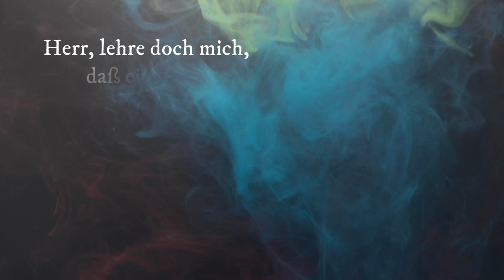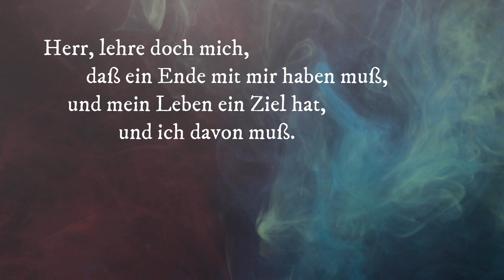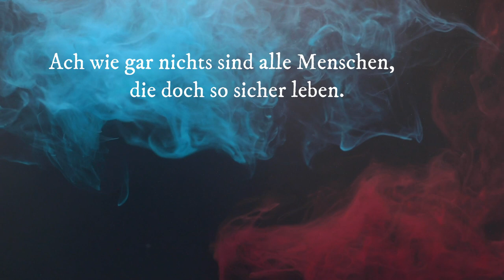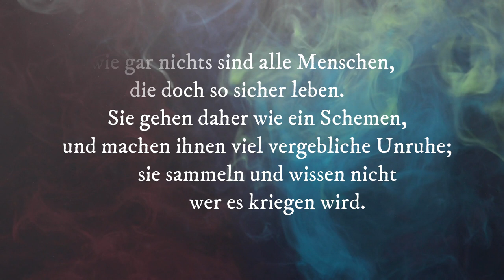Brahms: Ein deutsches Requiem, Op. 45 | Herr, lehre doch mich – Krisztián Cser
Orchestra: Dohnányi Orchestra Budafok
Conductor: Gábor Hollerung
Choir: Budapest Academic Choral Society
Soloist (bass): Krisztián Cser
Recorded at Müpa, Budapest 2018
Herr, lehre doch mich,
daß ein Ende mit mir haben muß,
und mein Leben ein Ziel hat,
und ich davon muß.Siehe, meine Tage sind
einer Hand breit vor dir,
und mein Leben ist wie nichts vor dir.
Ach wie gar nichts sind alle Menschen,
die doch so sicher leben.
Sie gehen daher wie ein Schemen,
und machen ihnen viel vergebliche Unruhe;
sie sammeln und wissen nicht wer es kriegen wird.
Nun Herr, wess soll ich mich trösten?
Ich hoffe auf dich.
Der Gerechten Seelen sind in Gottes Hand
und keine Qual rühret sie an.
Ein deutsches Requiem (A German Requiem, op. 45) is a seven-movement musical work completed by Johannes Brahms in 1868. It is remarkable in part because, in terms of genre, it is actually not a mass, but an oratorio, and also in part because the composer wrote the work using German-language text, whereas previous masses were all written to Latin texts. The word 'ein' ('one') in the title can be construed as a forceful reference to the fact that the text is in German. The text was compiled by Brahms himself from various parts of the Holy Scriptures. In two instances, he even used apocryphal parts of the Bible. The attests to a profoundly felt faith, in which mourning and the pain of death are replaced by solace and the certainty of eternal life. The requiem's universal human validity and humanism, transcending religious denomination, rings out in the final line, a quote originating in the Book of Revelations: 'Yea [...] that they may rest from their labours; and their works do follow them.' In other words: people are made immortal by their work and what they create.
The composer was scarcely 35 years old when he finished A German Requiem. Music historians generally agree that the shock Brahms experienced over the deaths of several people close to him played a crucial part in the creation of the work. He started composing the piece in 1856, around the time of the death of Robert Schumann, his former great advocate; the other tragedy was the death of his mother in 1865.